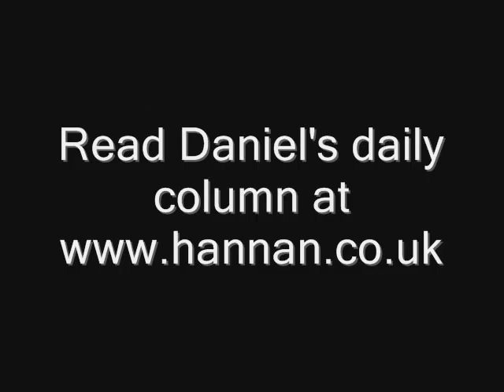Europe should copy America